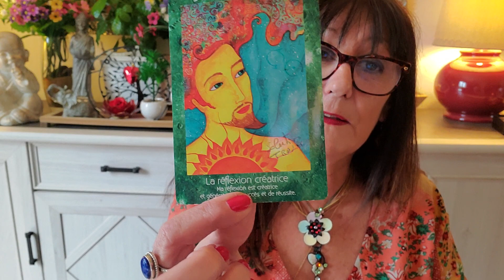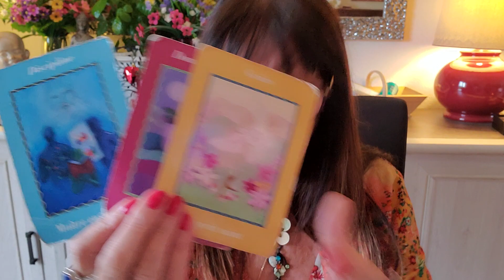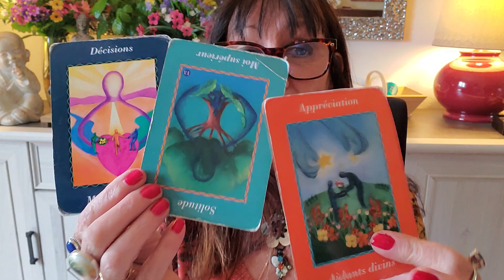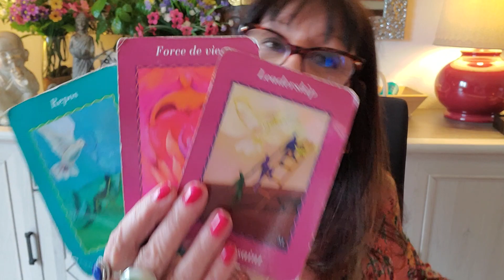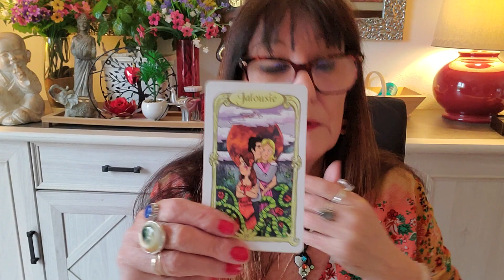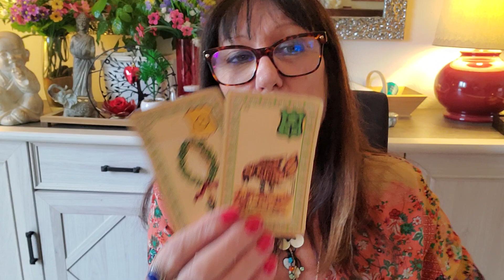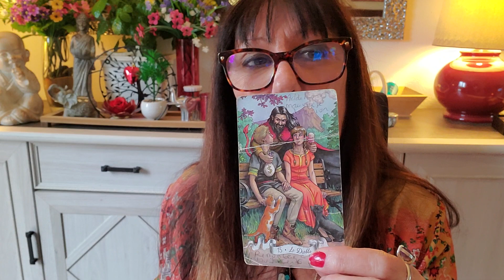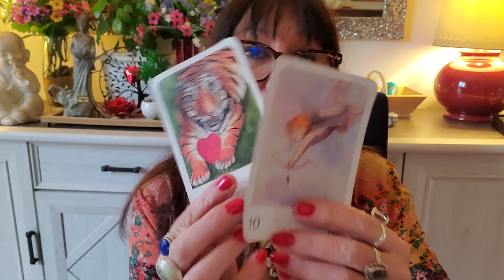LION DU 15 AU 31 MARS 2023 REUSSITE SUCCES ⚠️ AUX EXCES